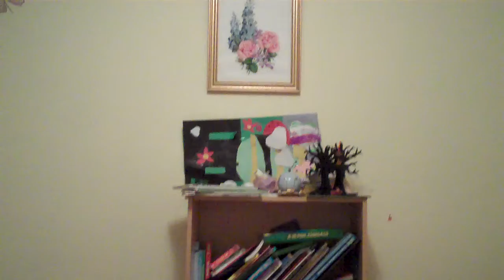Sofia Singing and Playing